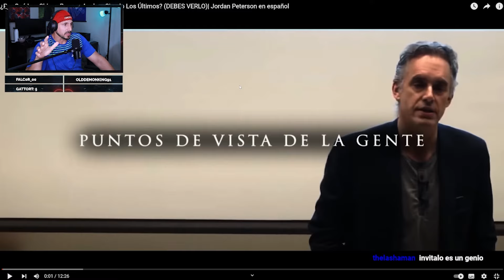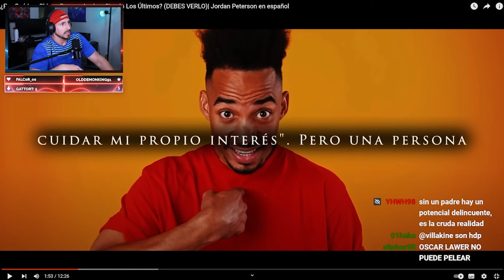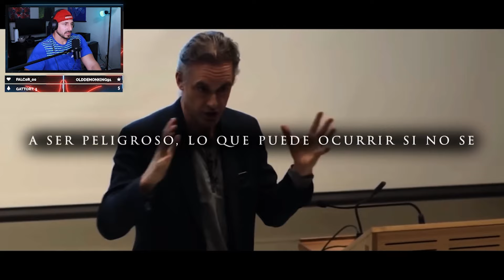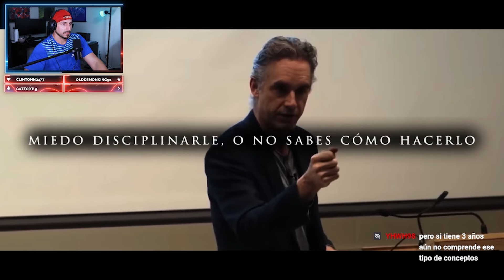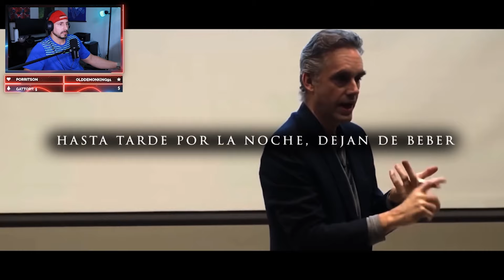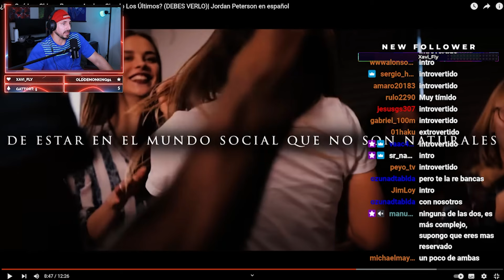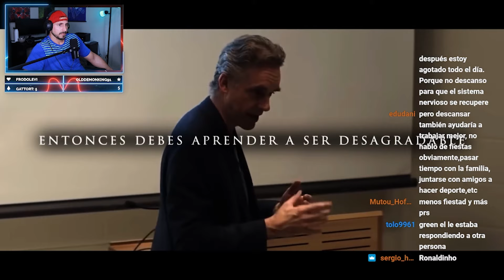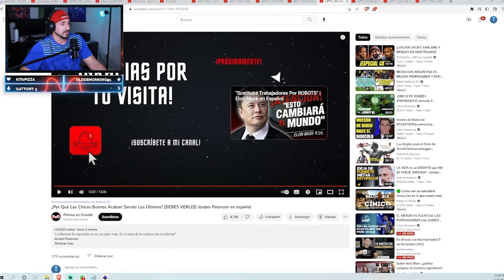YO DESPRECIO AL HOMBRE DÉBIL (Jordan Peterson Español)